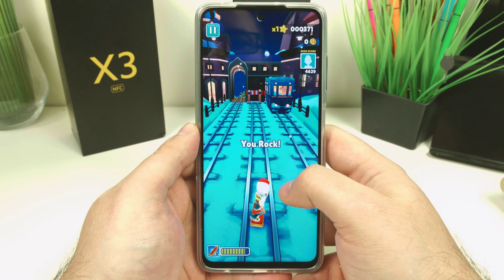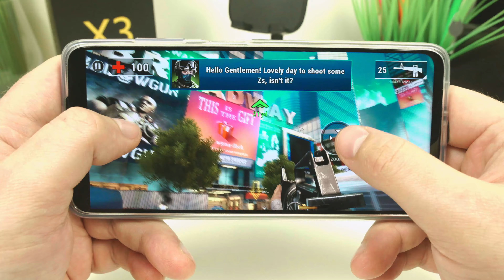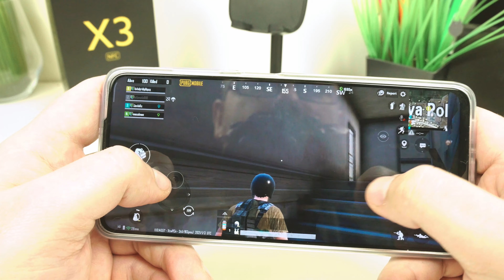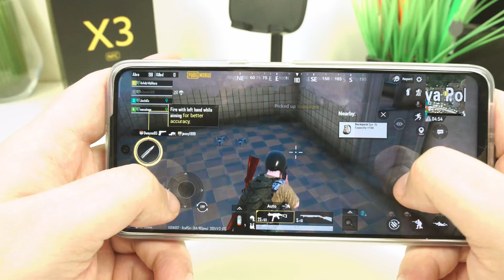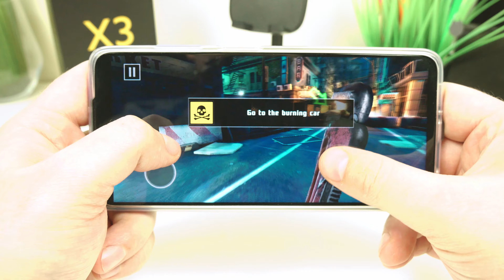POCO X3 NFC Snapdragon 732G, 6 GB Ram, Adreno 618 | Gameplay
Gameplay z udziałem POCO X3 NFC . Jak wypada jeżeli chodzi o gry? Czy zestaw Snapdragon 732G, 6 GB Pamięci ram, Grafika  Adreno 618 poradzi sobie bezproblemowo z najpopularniejszymi tytułami?